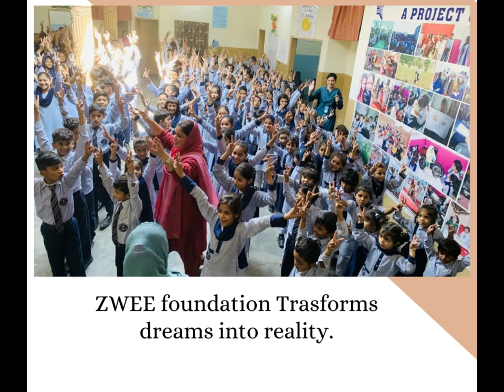Dreams into reality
Muskan, forced to leave school at 13 after her family was boycotted due to her sister's marriage, worked as a maid to support her family. After nine years of hard work, her brother now supports them, allowing Muskan to pursue her dream of becoming a beautician. She is training at the ZWEE Foundation's vocational center, which provides free skills training to underprivileged women. Muskan aims to own a beauty salon and become a successful businesswoman, thanks to the ZWEE Foundation's commitment to empowering women and transforming dreams into reality.